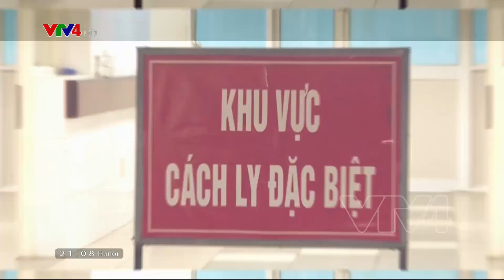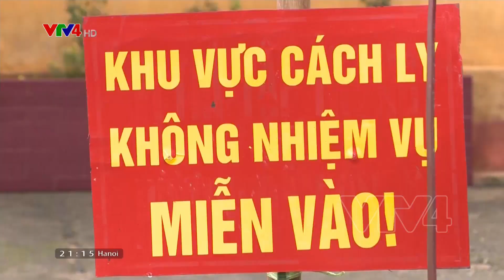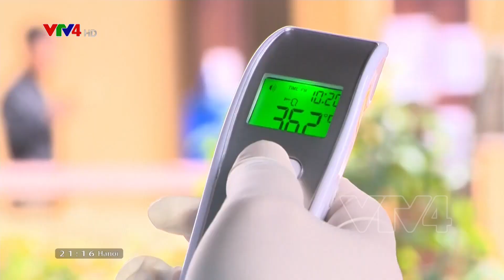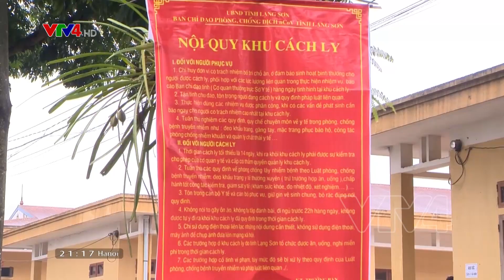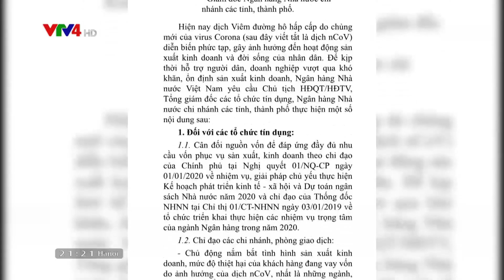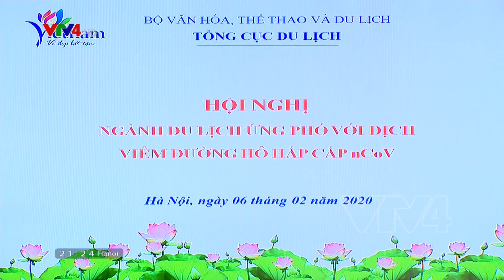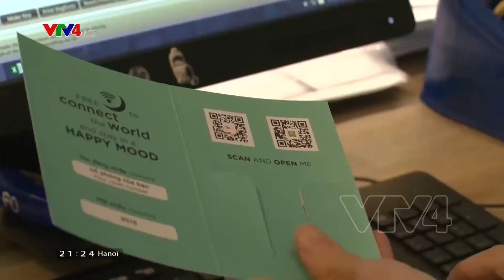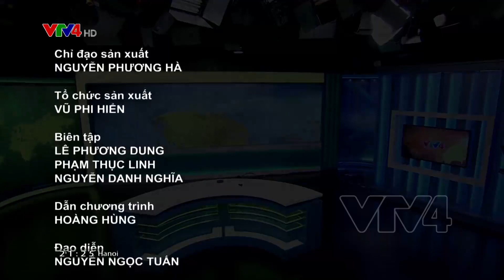Bản tin thời sự tiếng Việt 21h - 06/02/2020